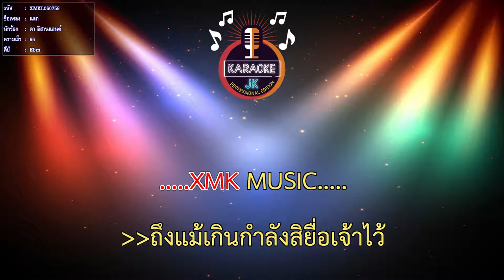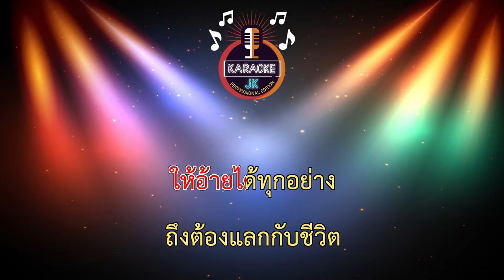แลก (66-Ebm) - ดา อิสานแลนด์ 【 Cover By คาราโอเกะดนตรีสด 】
เพลง : แลก
ศิลปิน : ดา อิสานแลนด์ 「Official MV」
คำร้อง/ทำนอง  : ปรีชา ปัดภัย
เรียบเรียง : อานนท์ เชื้อบุญมา